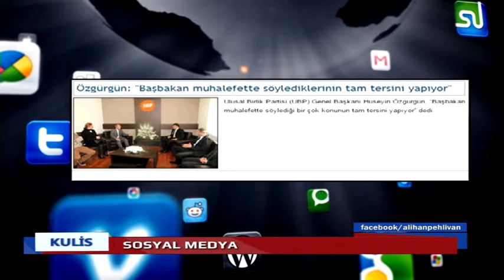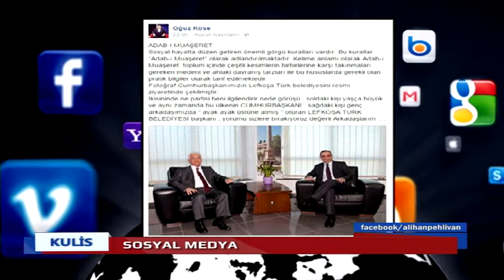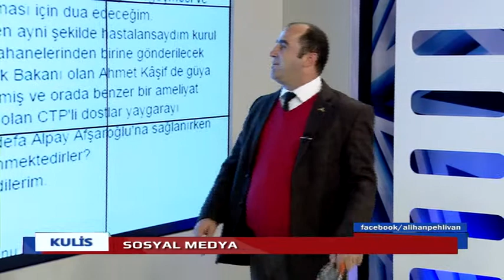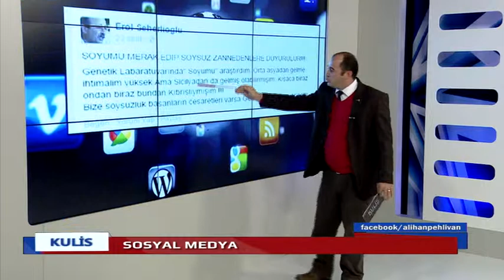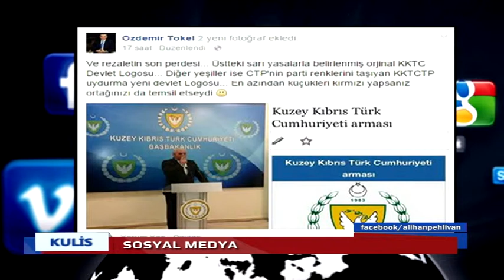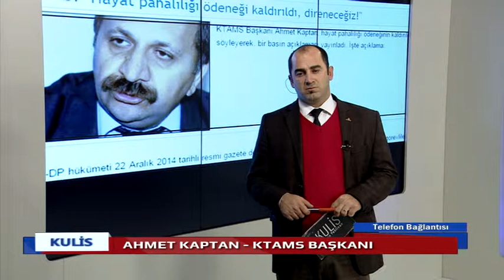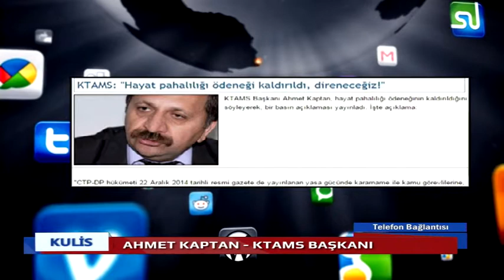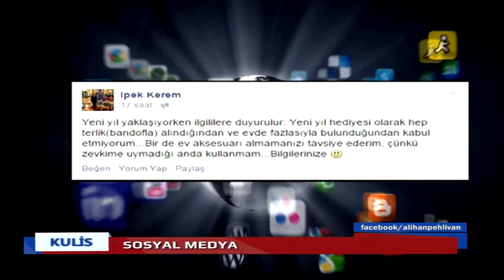KULİS 23 12 2014 ALİHAN PEHLİVAN